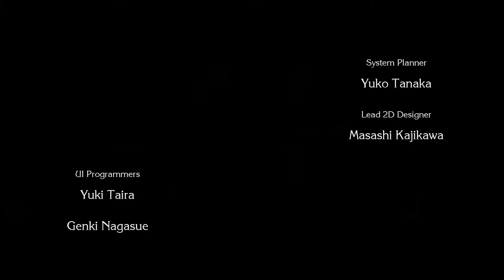Trials of Mana pt 1